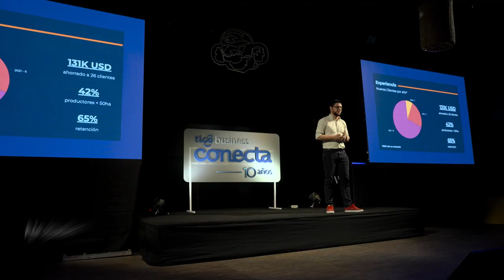Gran Final Premios Tigo Business Conecta 2023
¡Vivimos la GRAN FINAL de la 10ma edición de Premios Tigo Business Conecta!

Festejamos con todos los equipos participantes y celebramos los 10 años de esta plataforma que impulsa al ecosistema emprendedor.

¡Loops y MasMoney fueron las 2 startups ganadoras! Ambos equipos obtendrán cada una:
➡15.000 USD en capital semilla
➡12 meses de servicios Tigo Business
➡4 meses de incubación y asesoría en KOGA

Felicitamos y agradecemos a todos los emprendimientos finalistas y semifinalistas, y a quienes nos acompañaron en esta noche cargada de emoción.